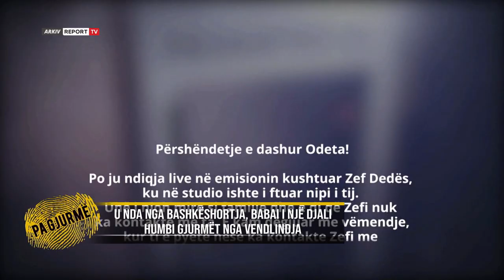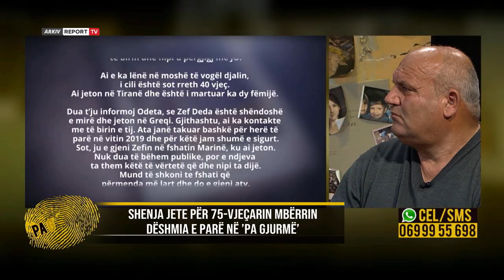Pa gjurme-Sherr mes grave/Burri në burg për dhunë,akuzohet për tradhëti nëna e 5 fëmijëve(21.4.22)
Një tjetër telefonatë urgjente mbërriti në redaksinë e emisionit “Pa Gjurmë” në Report TV. Këtë herë udhëtuam në periferi të Tiranës, pasi një 41-vjeçare nga Kukësi, kërkoi ndihmën e programit. Valbona Mane denoncon dhunën që bashkëshorti ka ushtruar mbi të dhe mbi fëmijët e tyre. Edhe pse Çlirimtar Mane ndodhet pas hekurave i dënuar me 2 vite heqje lirie me akuzën për “dhunë në familje” 41-vjeçarja ndjehet ende e kërcënuar.Kjo martesë me shkuesi solli telashe për Valbonën, tek e cila dhuna nisi para 15 vitesh, kur ajo solli në jetë vajzën e parë. Futja në burg e të birit nga nusja e shtëpisë ka shqetësuar jo pak dhe nënën e tij, të cilën e gjetëm të bërë sa një grusht duke qarë në pragun e shtëpisë. Për konfliktet mes ciftit e moshuara i bën fajtor të dy, ndërsa nuk i mban lotët kur mendon për fatin e nipërve dhe mbesave te saj.Valbona nuk i pranon akuzat e vjehrrës, madje pretendon se është ajo që i ka hedhur edhe më shumë benzin zjarrit. Nëna me 5 fëmijët e mitur aktualisht banon në shtëpinë e kunatit të saj, i cili i ka kërkuar që të lë banesën, duke hapur kështu edhe një proces gjyqësor. Kjo ka bërë që konfliktet të marrin përmasa ndryshe edhe mes anëtarëve të tjerë të familjes. Për shkak të gjendjes së vështirë ekonomike dhe pa mbështetje Valbona bën apel për ndihmë, pasi ajo dhe fëmijët mbeten në qiell të hapur.Ata numërojnë me frikë ditët, kur kryefamiljari do të lë qelinë, pasi nuk mund ta parashikojnë dot se cilat do të jenë pasojat, për shkak të kërcënimeve që ai bën edhe pas hekurave.